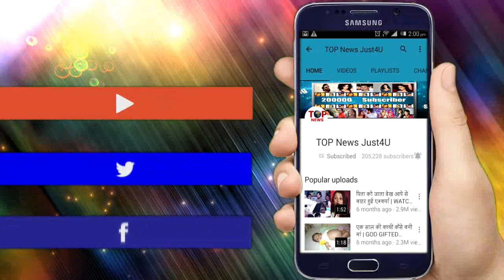MUST WATCH! RANBIR के सवाल पर आया ALIA को गुस्सा | ALIA GETS IRRITATED ON MEDIA